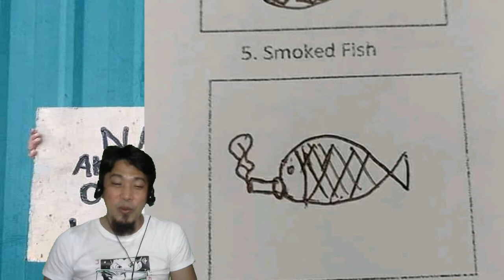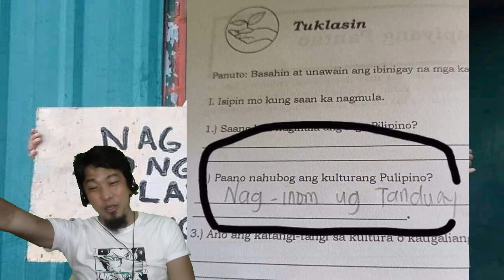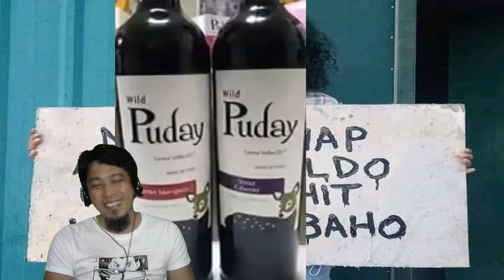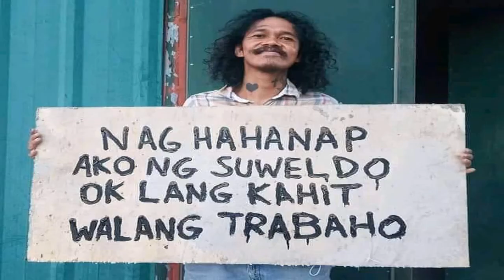Dahilan Kung Bakit Hindi Dapat Tamarin Maghugas ng Pinggan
Together let's Spread the Good Vibes ...

Imagine... Create... Inspire...
And always remember Enjoy Life ..